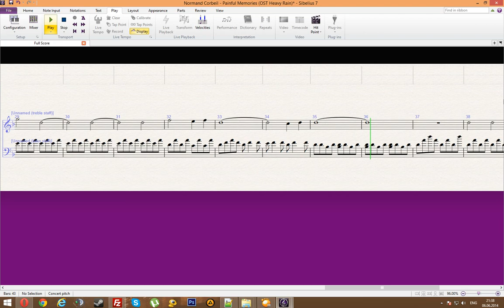Normand Corbeil - Painful Memories [OST Heavy Rain] (Piano Sheet Music | Sibelius)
How To Play "Normand Corbeil - Painful Memories (OST Heavy Rain)" on piano.